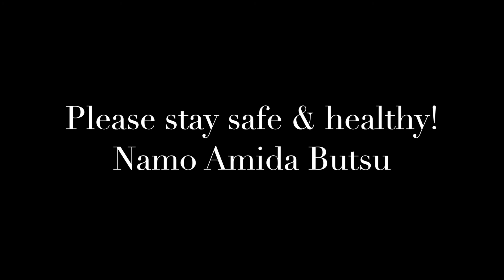June 28, 2020 Hawaii District Ministers Association Online Dharma Message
The Hawaii District Ministers Association (consisting of 13 Hongwanji temples on the Big Island) has teamed up to bring you weekly Online Dharma Messages! These prerecorded messages will be posted every Sunday at 9am through the end of June.

This Sunday's speaker is Rimban Shindo Nishiyama! He is our Rimban here at Honpa Hongwanji Hilo Betsuin, as well as the minister for Jikoen Hongwanji.

This is our last online Sunday Service by the Hawaii District Ministers Association.

Please enjoy and continue to stay safe & healthy!🙏😊